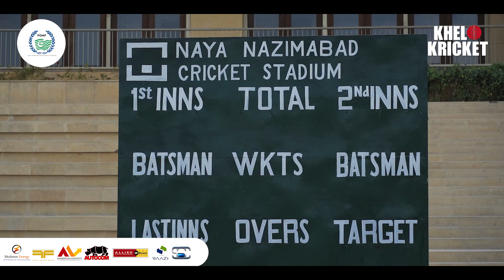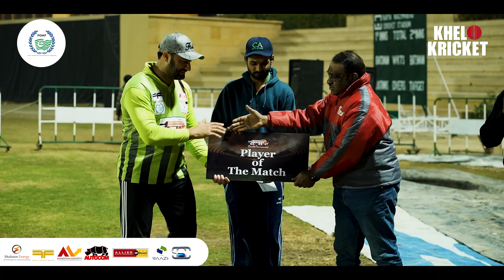The third season of the Shaheen-FOAP Cricket Tapeball Tournament is finally here!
A thrilling match of the third annual FOAP (Fleet Operators Association of Pakistan) cricket tournament has officially started. Watch the highlights from the day 02 match between Shakoor & Co. VS Pyramid Logitics.